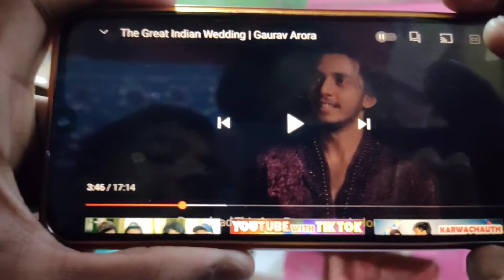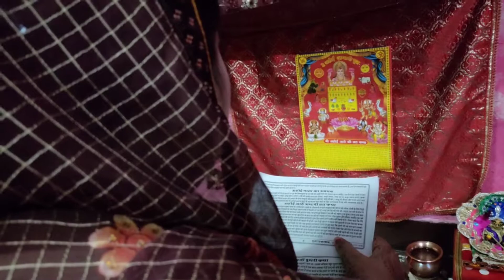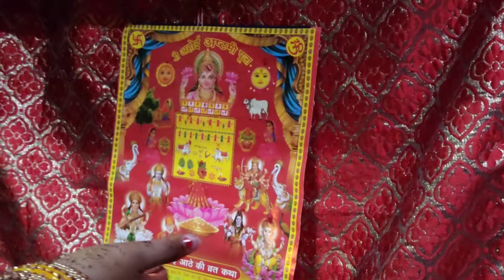VRAT POORA HO PAYEGA MERE SE.?